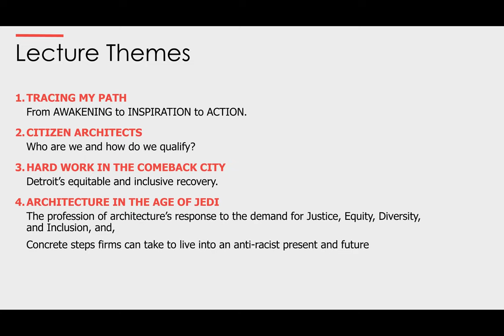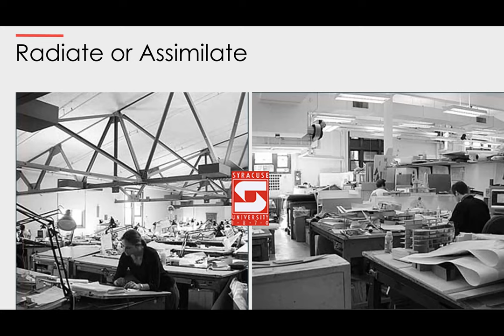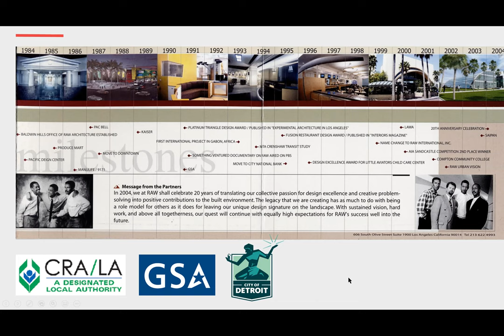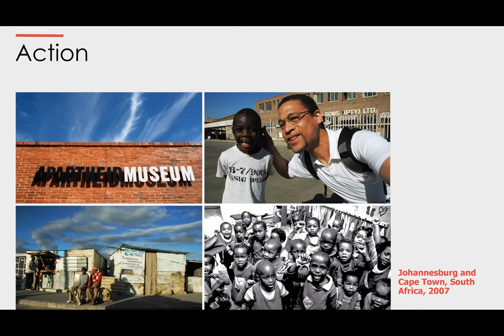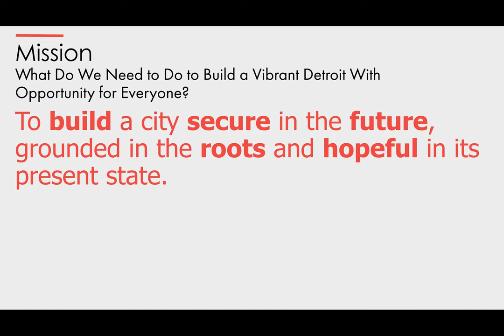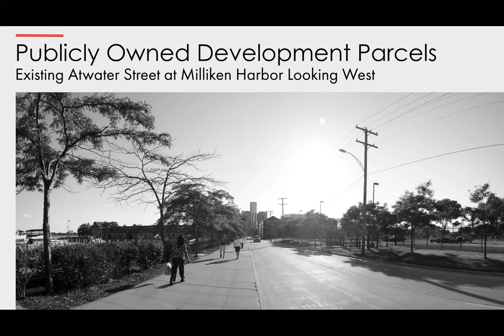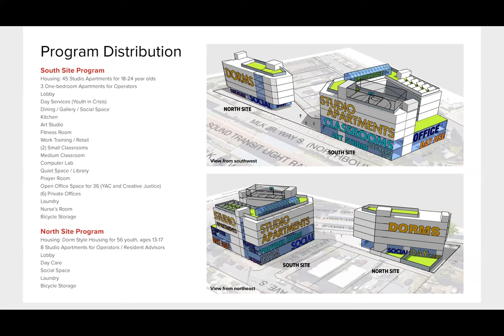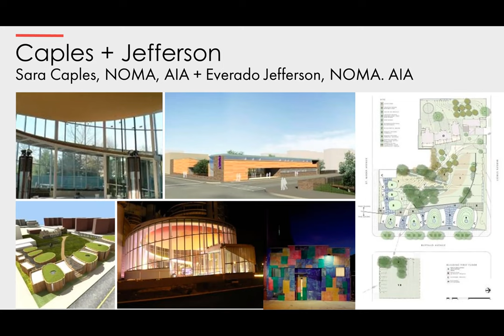ECC ARCH CLUB - LECTURE 2022_04-27_STEVE LEWIS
Steven Lewis is an architect and a tireless advocate for social justice and diversity within the field of architecture. He is currently a principal with the firm ZGF Architects, where he leads the Los Angeles office’s urban design practice. Prior to joining ZGF, Steven was appointed by Detroit Mayor Mike Duggan as Urban Design Director for the City’s Central Region, where he played a key role in shaping the vision of present and future development.
     He was a founding partner of the Los Angeles-based firm of RAW International in 1984, and for the next twenty years, was an essential part of the firm’s growth and success. In December of 2010, he concluded a two-year term as President of the National Organization of Minority Architects, traveling around the country advocating for architects-of-color, while cultivating the next generation of diverse architects and designers. More than anything, Steven is a facilitator of partnerships and alliances between groups and individuals who seek to use architecture and design to effect positive change to our world.